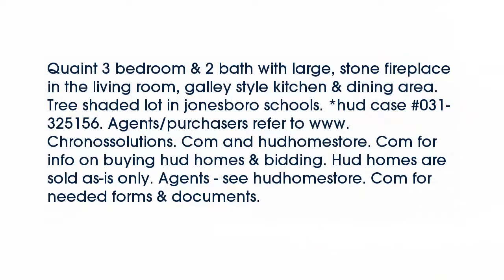Real estate for sale in Jonesboro Arkansas - MLS# 10065357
2014 Rosemond
Jonesboro Arkansas 72401
MLS# 10065357

Quaint 3 bedroom & 2 bath with large stone fireplace in the living room galley style kitchen & dining area. Tree shaded lot in jonesboro schools. *hud case #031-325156. Agents/purchasers refer to www. Chronossolutions. Com and hudhomestore. Com for info on buying hud homes & bidding. Hud homes are sold as-is only. Agents - see hudhomestore. Com for needed forms & documents.